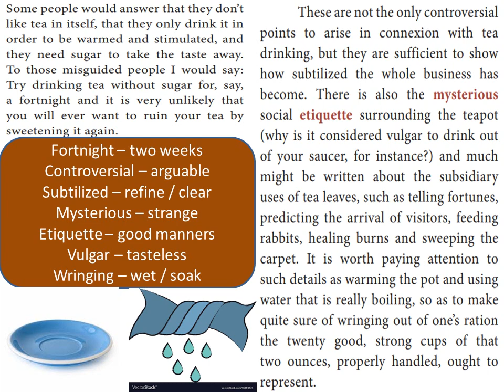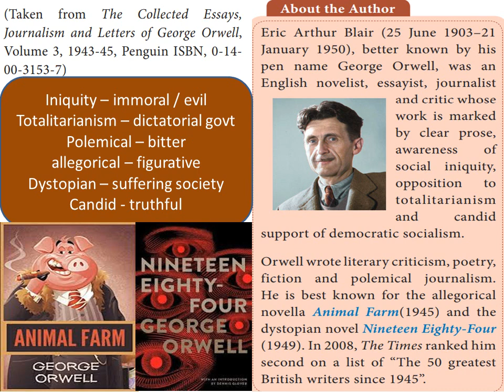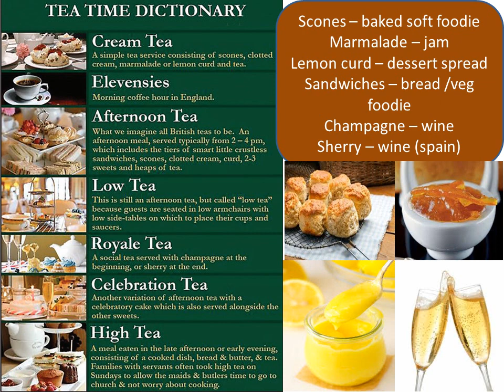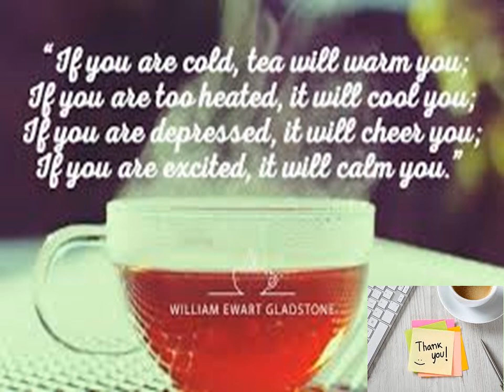A Nice Cup of Tea (2) - Unit 2 - Prose - Std 12 - Explained In Tamil - TN Text Book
Some people would answer that they don’t
like tea in itself, that they only drink it in
order to be warmed and stimulated, and
they need sugar to take the taste away.
To those misguided people I would say:
Try drinking tea without sugar for, say,
a fortnight and it is very unlikely that
you will ever want to ruin your tea by
sweetening it again.
These are not the only controversial
points to arise in connexion with tea
drinking, but they are sufficient to show
how subtilized the whole business has
become. There is also the mysterious
social etiquette surrounding the teapot
(why is it considered vulgar to drink out
of your saucer, for instance?) and much
might be written about the subsidiary
uses of tea leaves, such as telling fortunes,
predicting the arrival of visitors, feeding
rabbits, healing burns and sweeping the
carpet. It is worth paying attention to
such details as warming the pot and using
water that is really boiling, so as to make
quite sure of wringing out of one’s ration
the twenty good, strong cups of that
two ounces, properly handled, ought to
represent.
(Taken from The Collected Essays,
Journalism and Letters of George Orwell,
Volume 3, 1943-45, Penguin ISBN, 0-14-
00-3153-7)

Eric Arthur Blair (25 June 1903–21
January 1950), better known by his
pen name George Orwell, was an
English novelist, essayist, journalist
and critic whose
work is marked
by clear prose,
awareness of
social iniquity,
opposition to
totalitarianism
and candid
support of democratic socialism.
Orwell wrote literary criticism, poetry,
fiction and polemical journalism.
He is best known for the allegorical
novella Animal Farm(1945) and the
dystopian novel Nineteen Eighty-Four
(1949). In 2008, The Times ranked him
second on a list of “The 50 greatest
British writers since 1945”.